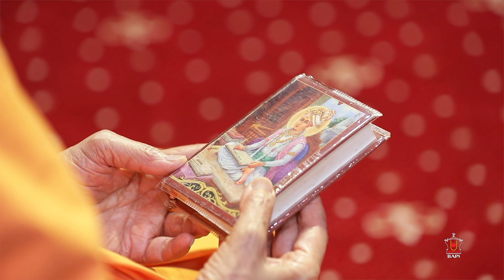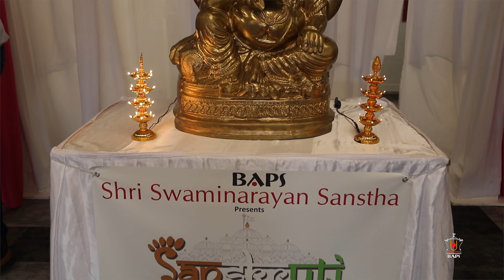Guruhari Darshan 17 Feb 2018, Auckland, New Zealand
Darshan of His Holiness Mahant Swami Maharaj at BAPS Shri Swaminarayan Mandir, Auckland, New Zealand on 17 Feb 2018. Photographs can be viewed on the BAPS Swaminarayan Sanstha's